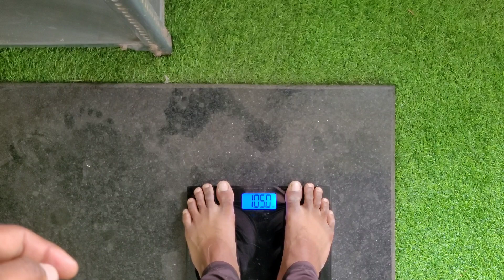Day 2- Journey To Abs